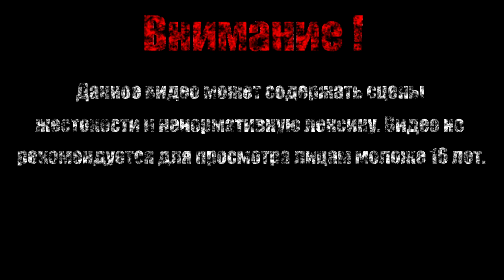МАГ, ВОИН, ВОРОВКА【Trine】#1